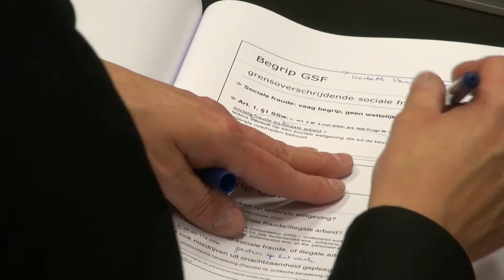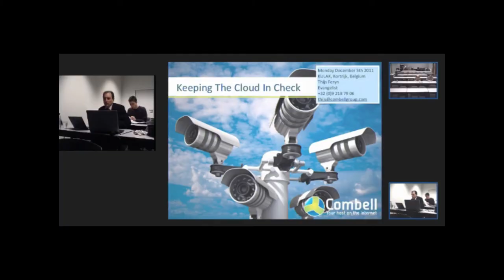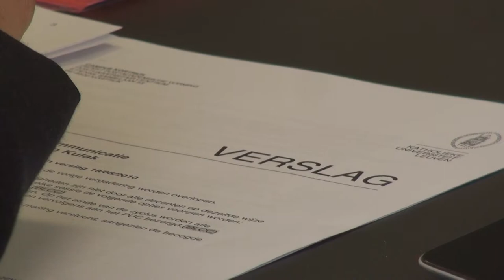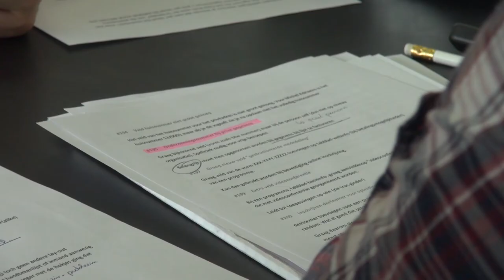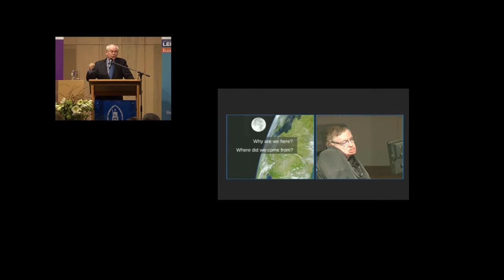Postuniversitair Centrum Kulak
promofilm Postuniversitair Centrum